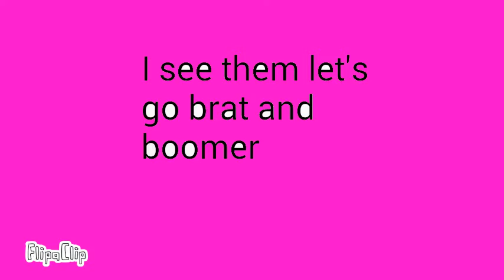Powerpuff girls vs powerpuck girls